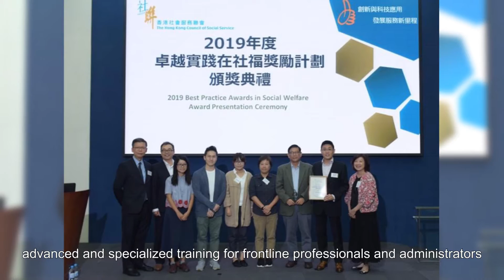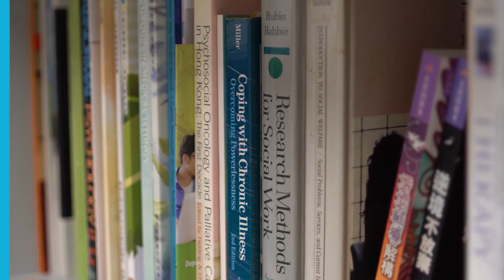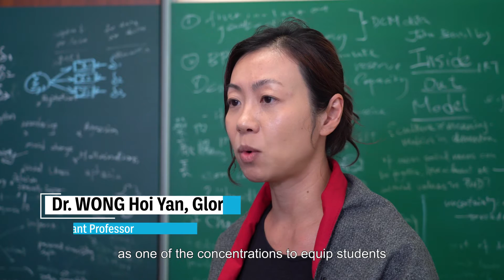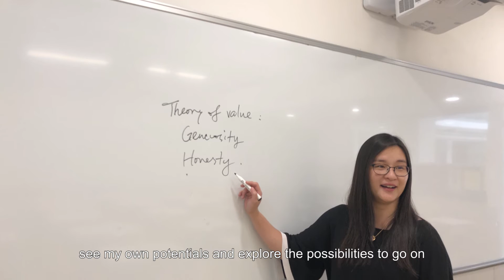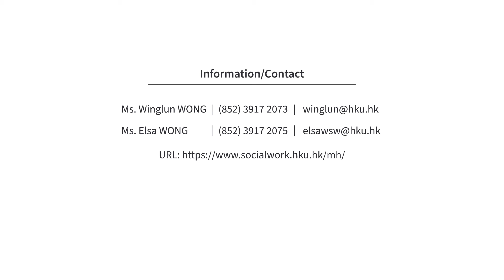Master of Social Sciences (Mental Health) - HKU SWSA